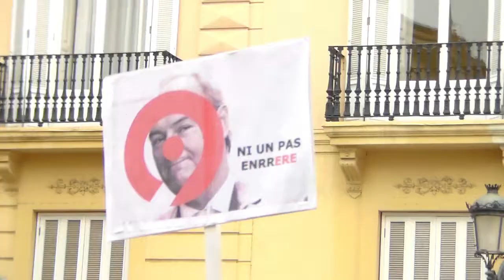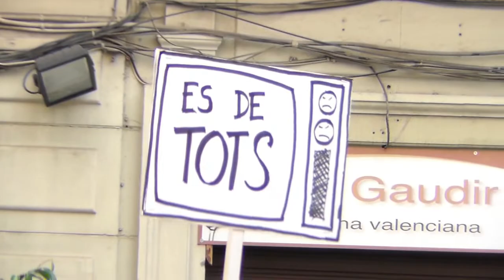Concentració dels treballadors de RTVV davant el Palau de la Generalitat - 07/06/12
El dijous 07 de juny els treballadors de RTVV es concentraren front al Palau de la Generalitat per protestar contra l'ERO i la privatització de l'ens públic.